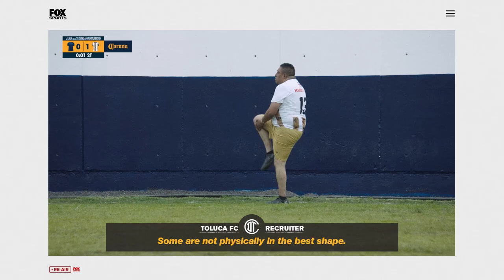Corona | "Second Chance League"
6 prisons, 10 teams, 160 inmates, an immesurable passion. Introducing The Second Chance League; recruiters from Mexico’s biggest teams have chosen the best players to join their squads once they are released from prison.

When you truly believe and create, good things and people follow.
Thanks for Believing.